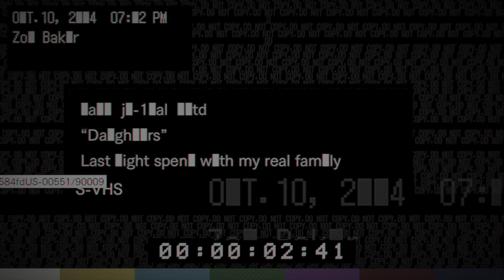Resident Evil 7 } episode 1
Banned Footage for episode 1 and episode 2 will be the beginning hour mixed with The full RE7 experience. Enjoy the videos. Have a fun and safe Halloween. Stay up players!